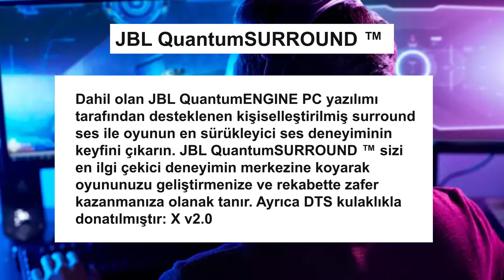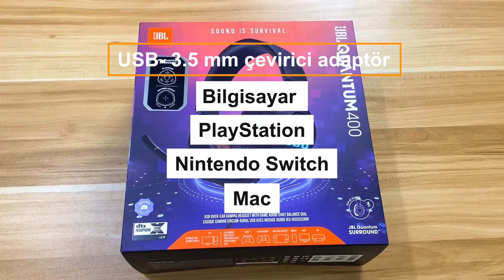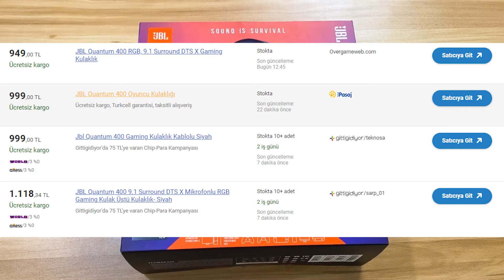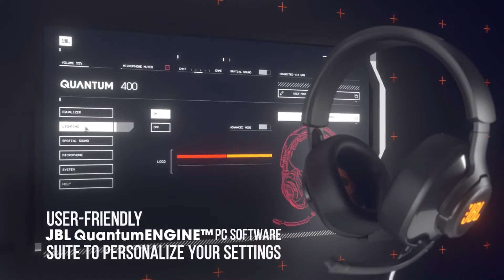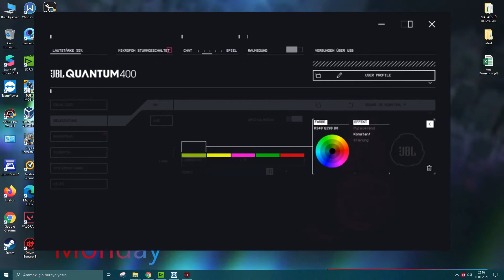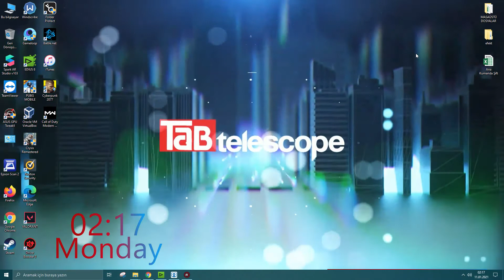Ses Canavarı ''JBL Quantum 400'' Kulaklık İncelemesi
- Merhabalar,
Bu videomuzda sizler için Ses Canavarı ''JBL Quantum 400'' Kulaklık İncelemesi'ni yaptık, videoyu izledikten sonra yorumlarda görüşlerinizi belirtirseniz memnun oluruz.

Diğer videolarımıza tıklayarak göz atabilirsiniz.

•Instagram Hesaplarımız•

•Etiketler•

jbl
jbl quantum
jbl quantum 400
harman
harman carbon
carbon
gamers kulaklık
oyuncu kulaklığı
surround
dtsx
7.1 surround

Müzik